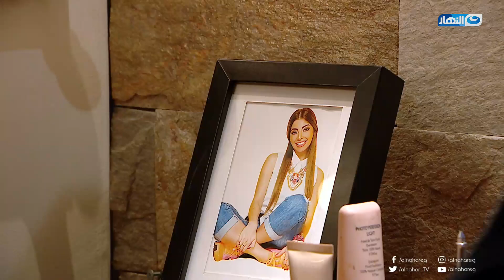مع دودى - حلقة خاصة جدا للسيدات فوق الـ 50